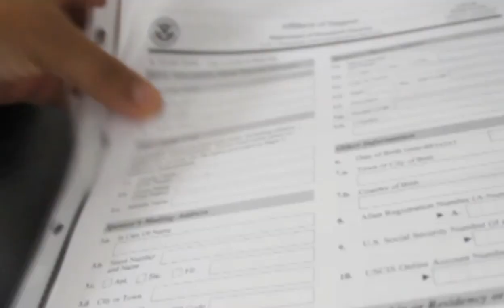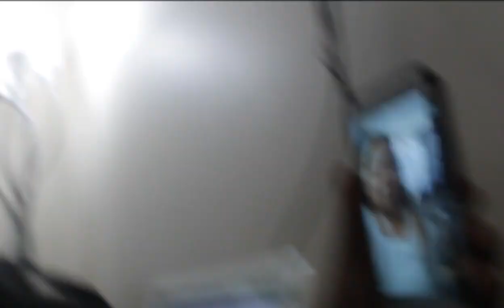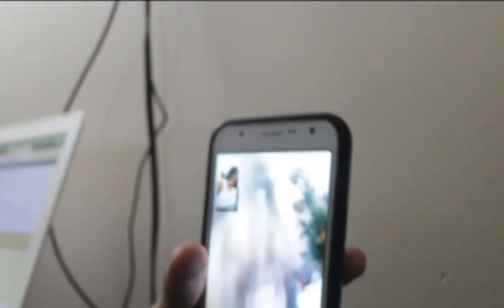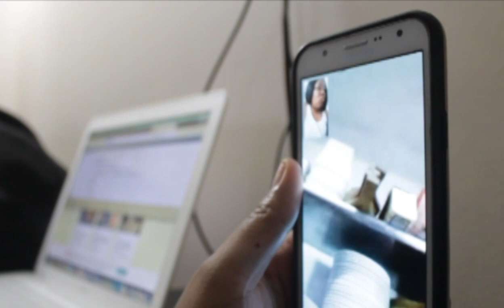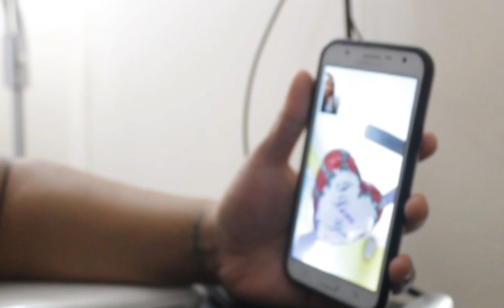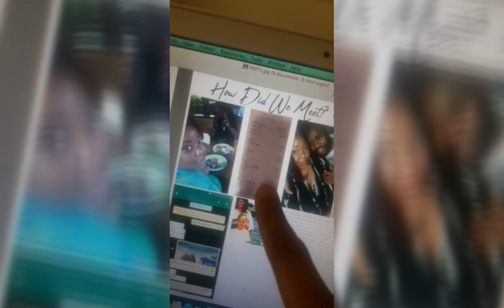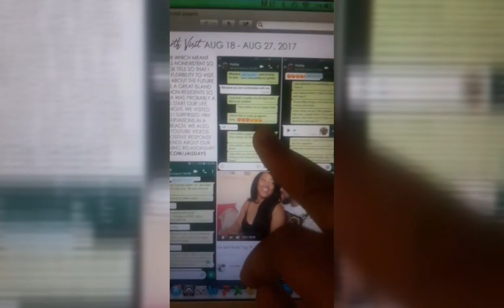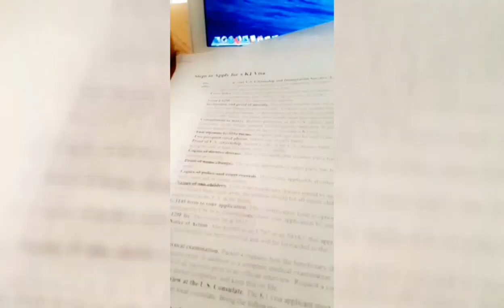Jai's Days - S1E8 - Roses Are Red, K1 Visas Are Hard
Valentine's Day comes and Jai sends Bae a gift from afar. She works on the k1 visa packet which takes longer and is much  harder than expected.

DONT FORGET TO SEARCH: "A LOVE TRIP" TO VIEW SPECIFICALLY MY LOVE VLOGS WITH MY WONDERFUL FIANCE FROM JAMAICA / CAYMAN ISLANDS.

Jai & Bae (Facebook)
 @JaiTease (Instagram)